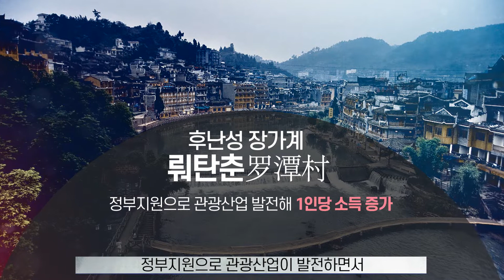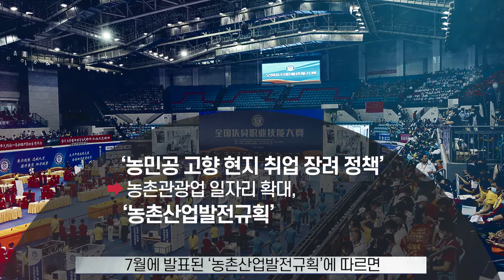[Vol.36]제2의 장가계 만들자... 중국, 농촌관광 활성화로 일자리 돌파구 찾아/ 시장 현대화냐 농업 민영화냐... 뜨거운 감자, “인도 농업 개혁 법안” 통과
🌍"KIEP 글로벌 이슈브리핑 코너"로
금주 살펴볼 곳은 "중국"과 "인도" 입니다.😃

✔️중국/ 제2의 장가계 만들자... 중국, 농촌관광 활성화로 일자리 돌파구 찾아(00:07~02:10)
✔️인도/시장 현대화냐 농업 민영화냐... 뜨거운 감자, “인도 농업 개혁 법안” 통과(02:11~03:57)
✔️그 외 해외이슈(04:02~04:20)

중국 정부가 국경절 연휴(10월 1일 ~ 8일)를 앞두고
농촌관광 활성화에 주력하고 있습니다.

중국에서는 코로나19 감염위험에서 벗어나
밀집도가 낮고 자연환경을 즐길 수 있는
농촌지역 관광 선호 현상이 두드러지고 있는데요,

중국정부에서 관광환경이 좋은
농촌관광지를 홍보하여 지역 관광을 독려하고,
관를분야 투자를 촉진하는 모습이 나타나고 있습니다.

중국의 농촌관광산업은 그간
농촌 지역의 ‘빈곤 해소’를 목표로 진행돼왔으나,
코로나19 장기화로 국내 관광수요가 증가하면서
관련 육성 정책이 탄력을 받은 것으로 보입니다.

9월 20일~22일, 인도 의회에서
농업과 관련한 세 건의 법률 개정안이 통과됐습니다.

이번 농업관련법 개정은 시장기능 강화와 규제 완화를 통해
유통 시장을 현대화하겠다는 모디 총리의 개혁의지가 담겨있습니다.

그동안 지적돼왔던 인도 농업의 낮은 생산성 문제를
해결하기 위한 농업분야 개혁의 일환입니다.

향후 인도 농산물 시장에 변화가 예상되는 가운데
농민집단 및 야당이 강한 반대의 목소리를 내고 있어,
향후 합의도출 방안에 관심이 집중되고 있습니다.